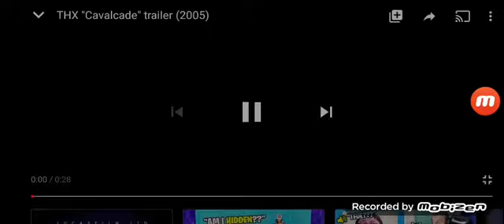THX Cavalcade/20th Century Fox/Lucasfilm ltd (2002)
Star Wars Attack of the Clones (2002)